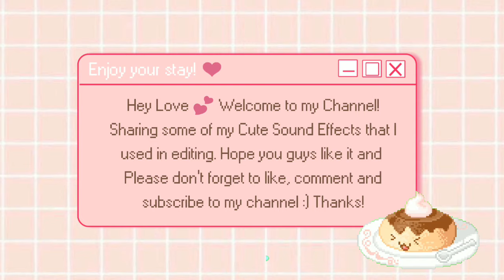Cute Sound Effects for Editing | No copyright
Sharing some of my sound effects I used in editing.